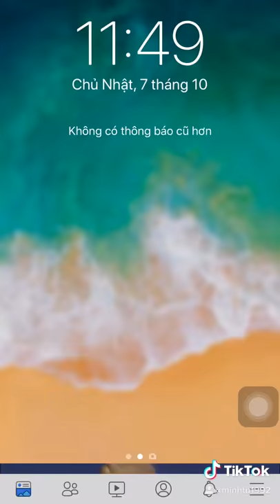Ngô đình nại phá thế đẳng cấp